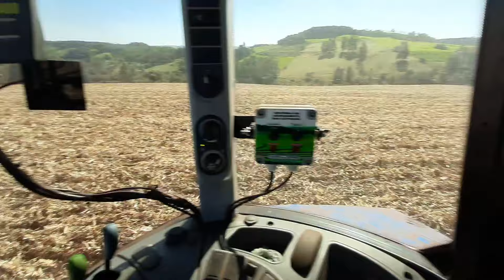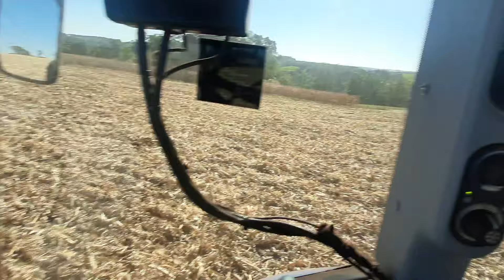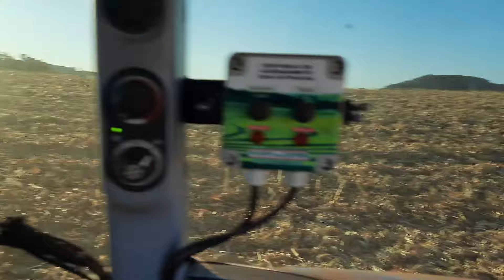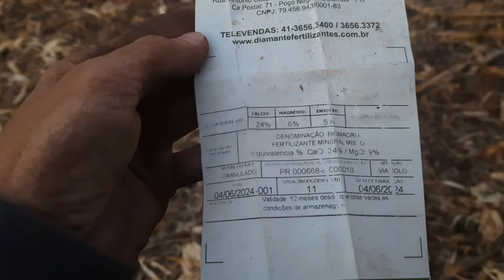FIM DA COLHEITA E PLANTIO DE AVEIA COM CALCÁRIO GRANULADO.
Final da Colheita de Milho e plantio de Aveia na resteva
O Agro é quem te Alimenta

🙋UM FORTE ABRAÇO, OBRIGADO E FIQUE COM A PROTEÇÃO DE DEUS!

ME SIGA NO INSTAGRAM @leonardoacir

PROMOVA A SUA MARCA!
[✔] TAMO JUNTO E ATÉ O PRÓXIMO VÍDEO!